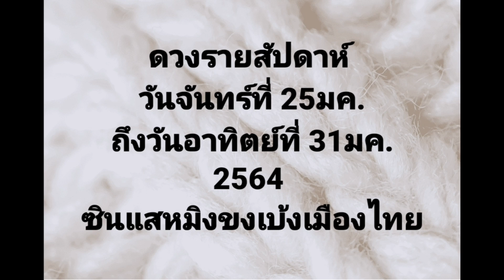จันทร์ที่25มค.ถึงอาทิตย์ที่31มค.2564